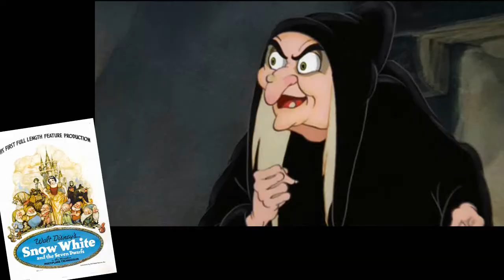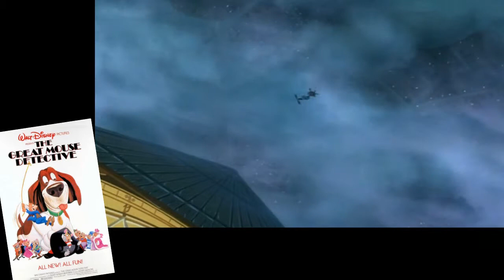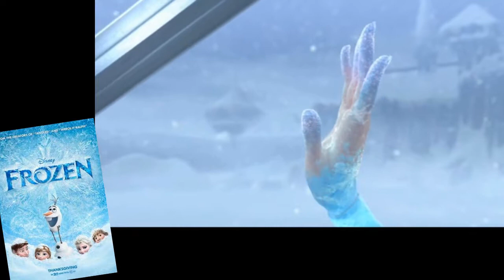ALL THE RESURRECTIONS - Quest for the Ultimate Disney Movie BONUS ROUND!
In all 56 of Disney's animated theatrical releases from Snow White to Moana, there's 20 times when someone you thought was dead stopped being dead.  Here they all are, in order of release.  Enjoy!
What is your favorite Disney resurrection?  Put your vote in the comments below!

movie clips are copyright the Walt Disney Company.